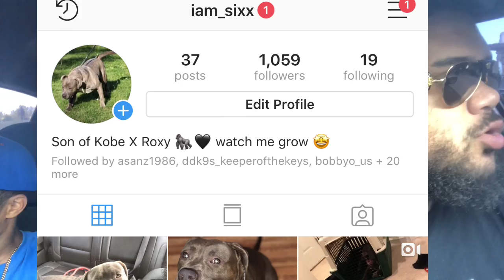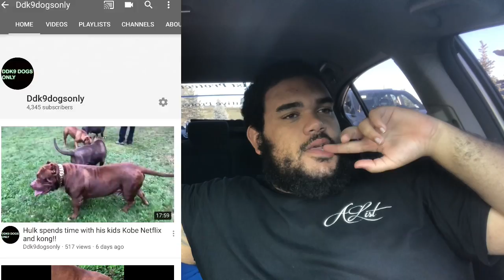Wall gang I quit...let me explain smh